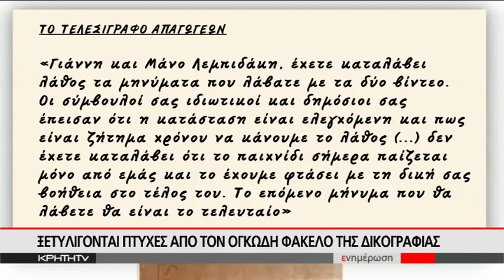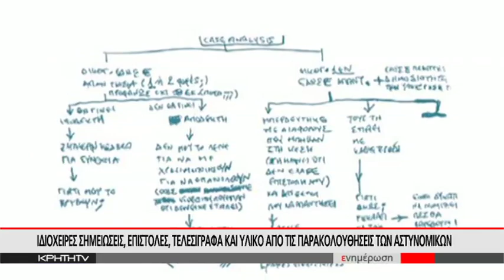ΑΝΤΙΣΤΡΟΦΗ ΜΕΤΡΗΣΗ ΓΙΑ ΤΗ ΔΙΚΗ ΤΗΣ ΑΠΑΓΩΓΗΣ ΛΕΜΠΙΔΑΚΗ